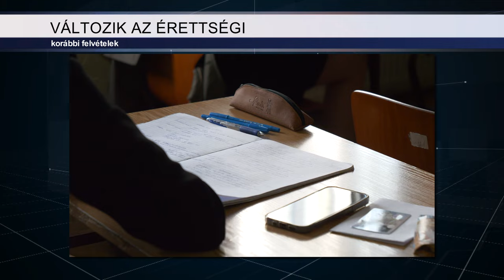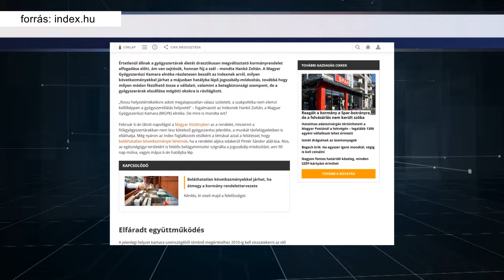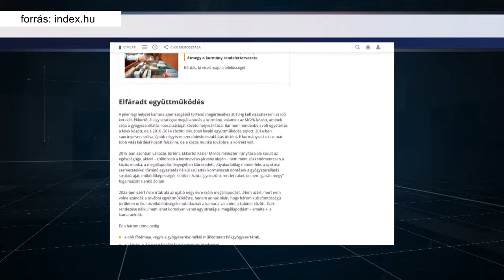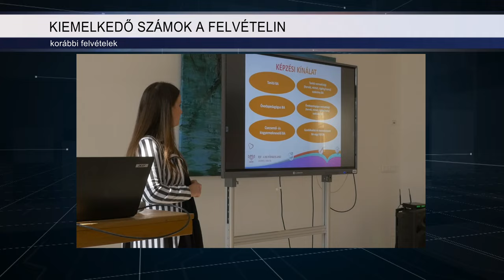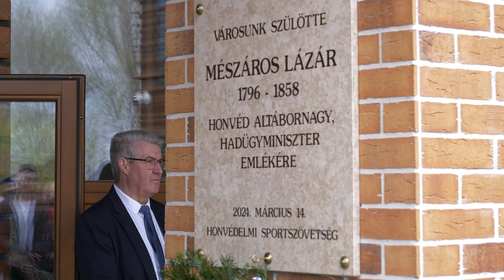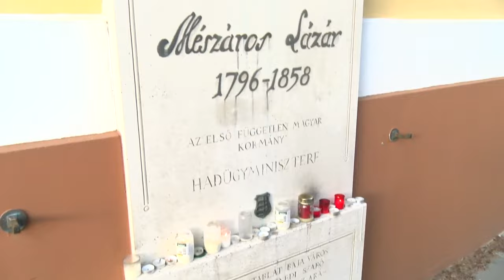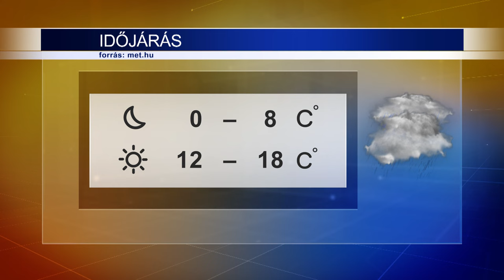Híradó 2024.03.18.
Az 1848-49-es szabadságharc kitörésének 176. évfordulójára emlékeztek a bajaiak március 15-én a Petőfi-szigeten. A műsort ezúttal a Szent Balázs Katolikus Általános Iskola tanulói adták. A nemzeti ünnep hivatalosan a magyar sajtó napjának is számít.
Megszólaló: Nyirati Klára, Baja Megyek Jogú Város polgármestere

Májustól a fiókgyógyszertárakban nem lesz kötelező gyógyszerész jelenléte egy jogszabály-módosítás miatt, a munkát távfelügyeletben is elláthatják ezekben a patikákban. Az Indexnek nyilatkozó Hálózatban Működő Gyógyszertárak Szövetsége a vidéki gyógyszerellátás szempontjából előrelépésként értékelte a szabályozást.  A Magyar Gyógyszerészi Kamara elnöke szerint azonban ez szembemegy a szakmai szabályokkal és betegjogi kockázatokat is rejt magában.
Megszólaló: Dr. Hankó Zoltán, elnök, Magyar Gyógyszerészi Kamara

Emléktáblát avattak Mészáros Lázár egykori hadügyminiszter emlékére március 14-én, a Honvédelmi Sportközpontban. Az eseményen a Bereczki Máté Szakközépiskola diákjai adtak műsort, ezzel is tisztelegve a bajai honvédaltábornagy előtt.
Megszólalók:
dr. Simicskó István, elnök, Honvédelmi Sportszövetség
Zsigó Róbert, Baja és térsége országgyűlési képviselője

A Debrecen ellen folytatta a szereplést a rájátszásban a BasketBaja U16-os ’A’ csapata. A serdülők hazai pályán megszerezték az első győzelmüket a legjobb 8 között, így bizakodva várhatják a folytatást, ahol a cél az első 6 hely valamelyikén végezni.
Megszólalók:
Szabó Norbert, edző, BasketBaja SE
Hódos Patrik, BajaketBaja SE